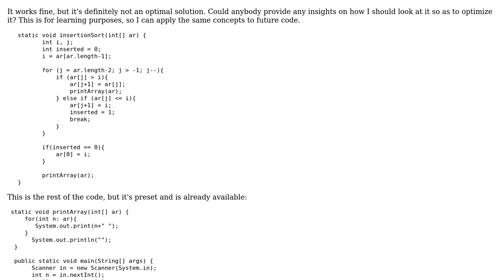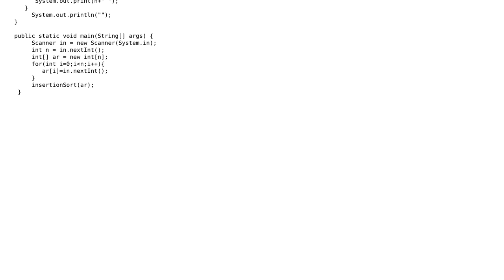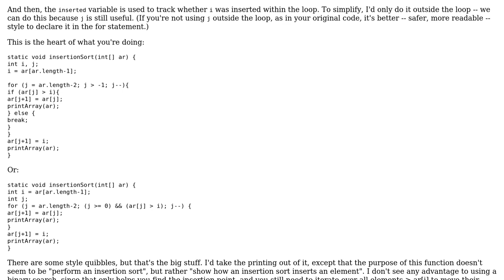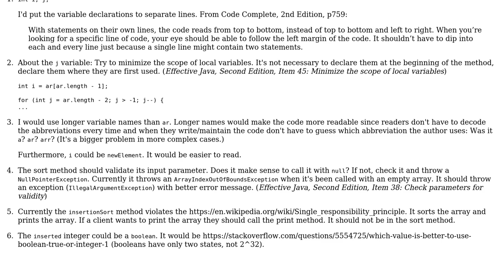Code Review: HackerRank Algorithm Challenge 1: Insertion sort (2 Solutions!!)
Code Review: HackerRank Algorithm Challenge 1: Insertion sort

With thanks & praise to God, and with thanks to the many people who have made this project possible! | Content (except music & images) licensed under CC BY-SA | Music | Images & others | With thanks to user palacsint user maybeWeCouldStealAVan user Juuhhhstin user Jamal and the Stack Exchange Network Trademarks are property of their respective owners. You are responsible for your own actions.